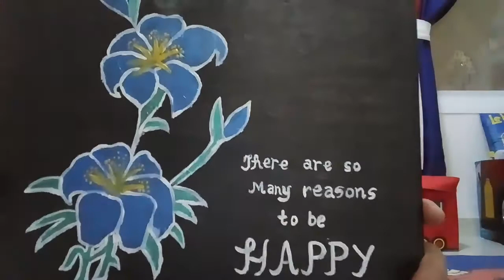Acrylic painting in black background canvass.